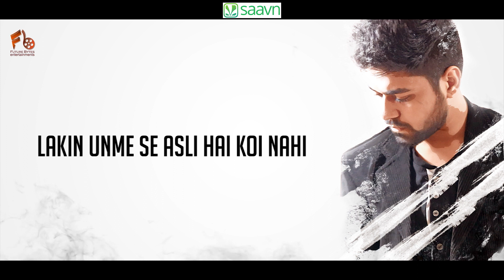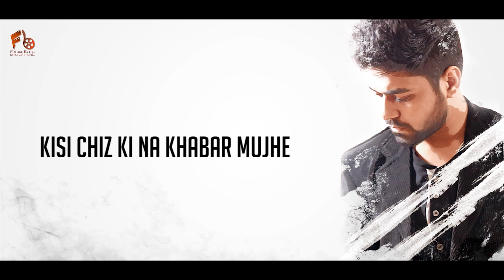Chill Sirf Karna Hai | Zoram | Latest Hindi Song 2018 | Future Bytes Entertainments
Future Bytes Entertainments Presenting "ZORAM" with his latest Hindi song of 2018 "Chill Sirf Karna Hai" . The music, lyrics are also given by Zoram Himself.

Song : Chill Sirf Karna Hai
Singer, Lyrics & Music : Zoram
Production Asst.: Shiv, Ashish, Kapish & Bhumika
Produced by : Gaurav Aery
Released & label by : Future Bytes Entertainments
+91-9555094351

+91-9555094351